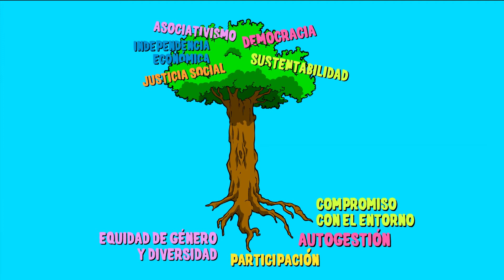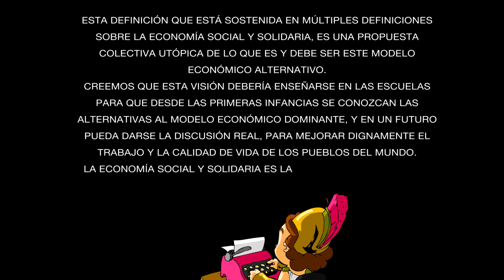¿Qué es la Economía Social y Solidaria? Video animado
Guión: Anita Zen
Dibujos: Caito Onnainty
Animación: Cesar Barrangou
Voz: Laura Ortiz

Proyecto asociativo de la Federación de Cooperativas de mujeres ATENEA y financiado por INAES.

El video ¿Qué es la economía social y solidaria? es  la concreción de un proyecto que surgió como idea el año 2020 y que pudimos materializar recién este año.

Para todo el equipo que construyó este video es importante dejar claro esta definición que está sostenida en múltiples definiciones sobre la Economía social y solidaria, es una propuesta colectiva utópica de lo que es y debe ser este modelo económico alternativo.

Creemos que esta visión debería enseñarse en las escuelas para que desde las primeras infancias se conozcan las alternativas al modelo económico dominante, y en un futuro pueda darse la discusión real, para mejorar dignamente el trabajo y la calidad de vida de los pueblos del mundo.

La economía social y solidaria es la respuesta económica a un mundo que debe ser más JUSTO y EQUITATIVO.